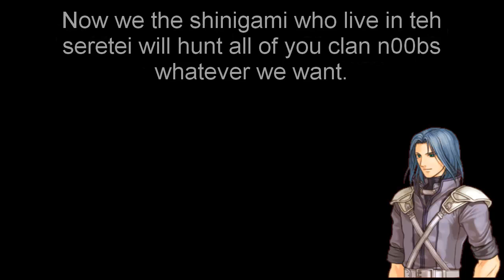Bleach Episode 1:A N00b's Bad Day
Sup to all ninja warriors gamers and welcome to our first clan video,and yeah,you already know us.If you are enemies and find you,we will hunt you for sure,dont forget it how the Shinigami always do our duty.If you cant see the chat,just go in Full Screen mode